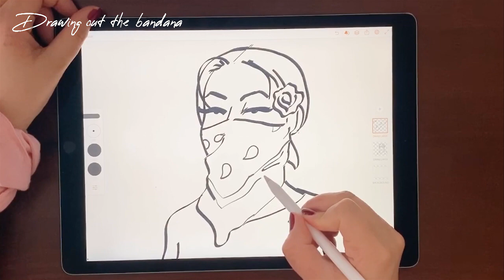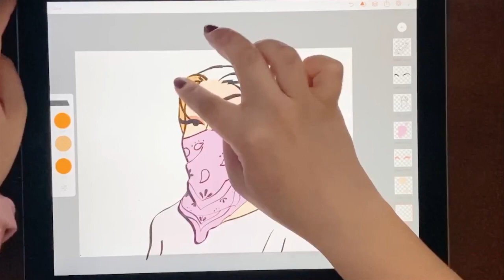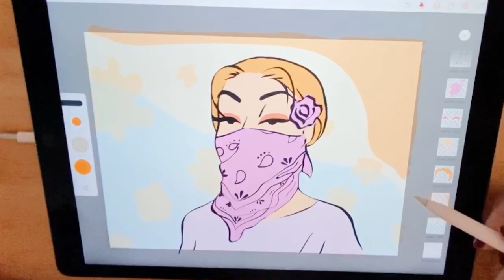stay-at-home speed drawing on tablet // bandana girl in Slovenia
Stay safe and do your part by staying home until we make it though this ❣️
Protect yourself, your loved ones, and especially your elders.
Love, Lauren
This illustration was inspired by Ciril Jazbec, Nat Geo photographer documenting Covid-19 in Slovenia.